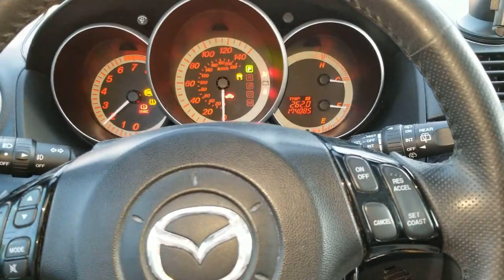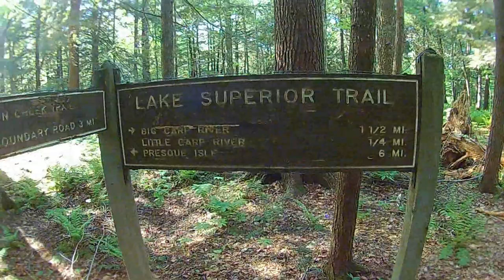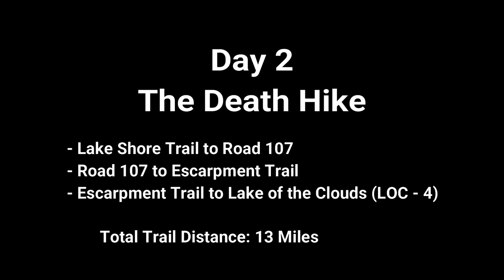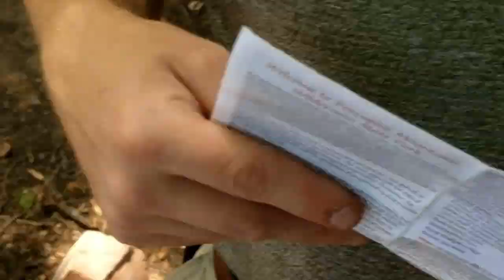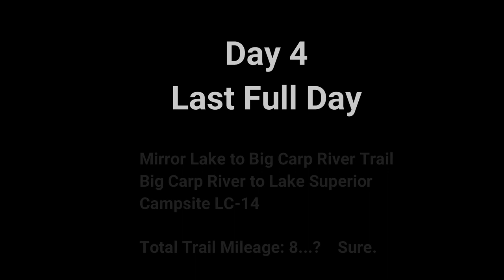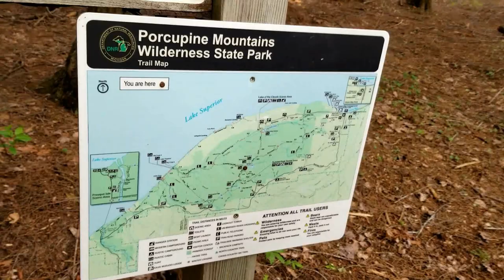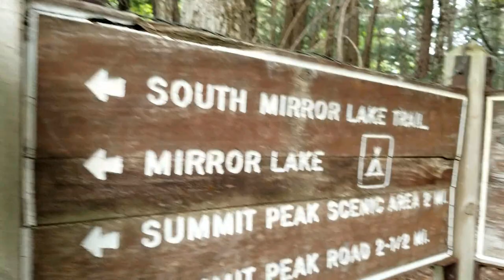Backpacking the Porcupine Mountains: 5 Days, 4 Nights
Update: I just recently re-visited the porkies in 2019 and have a new video out for that trip

5 days and 4 nights in the Porcupine Mountains in the U.P. of Michigan. My friends and I started out on the southwest corner of the park, working our way to a beautiful campsite on the shores of Lake Superior.

From there we hiked to the Lake of the Clouds, Mirror Lake, and back to Lake Superior to finish off our trip. The weather was PERFECT, with a gentle breeze and sunny skies by day, and crickets and loons to put us to sleep at night.

This was our first time visiting, and needless to say there will be more visits in the future. The Porcupine Mountains is the kind of place that truly makes you "get away from it all" with miles of trail, dense forests, and breathtaking cliff-top views.